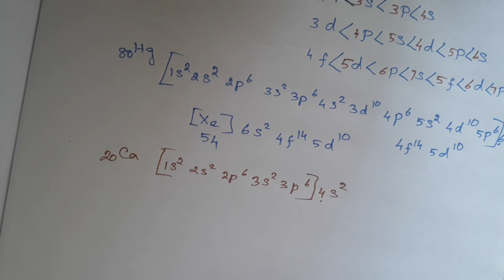Solutions for (electronic configuration.) | in tamil